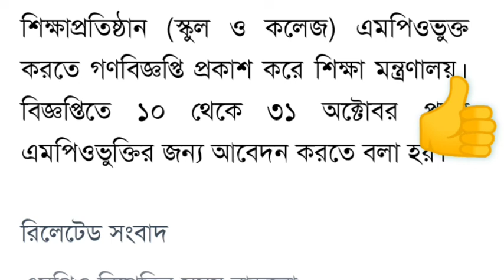📌শিক্ষা মন্ত্রণালয় কর্তৃক ঘোষিত মহাসুখবর~চলতি মাসেই এমপিওভুক্তি হবে ২২১০টি শিক্ষা প্রতিষ্ঠাণ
ntrca
ntrca update news 2022
ntrca update today
ntrca update today 2022
এনটিআরসিএ
এনটিআরসিএ আপডেট নিউজ ২০২২